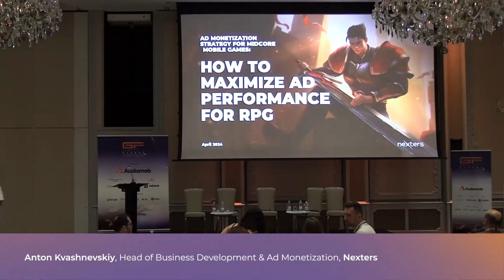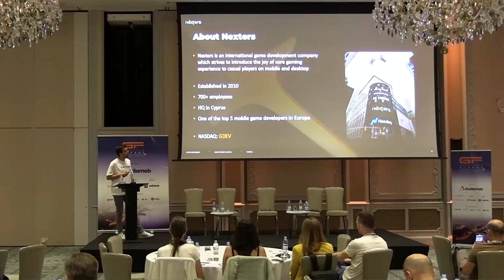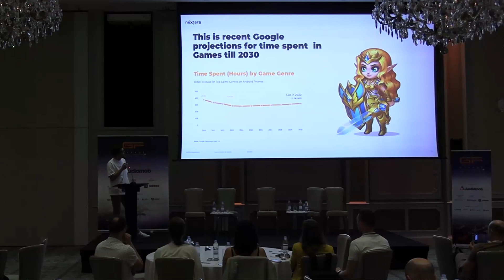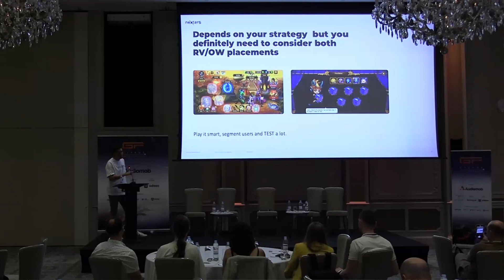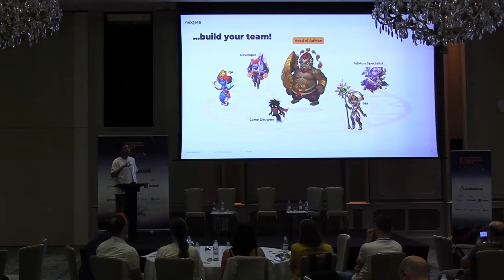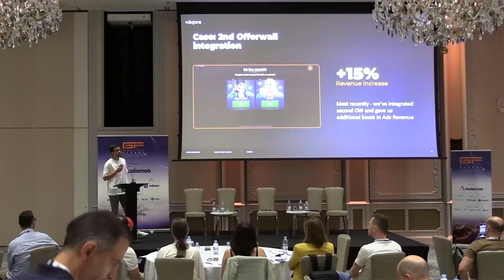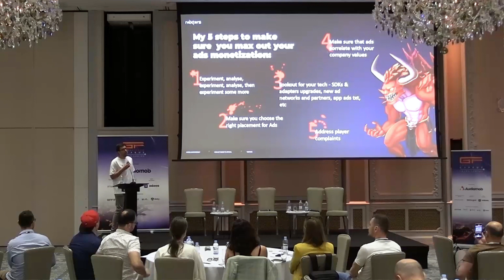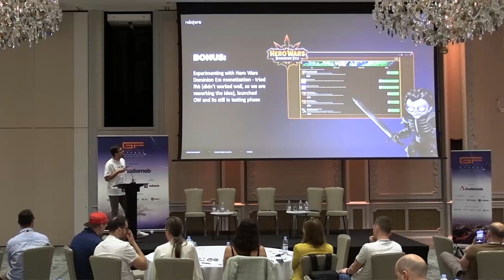GamesForum_Cyprus 2024_Anton Kvashnevskiy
Anton Kvashnevskiy (Head of BizDev and Ad Monetization at Nexters) with speech: Deep Dive: Ad Monetization & the Game Economy Perspective